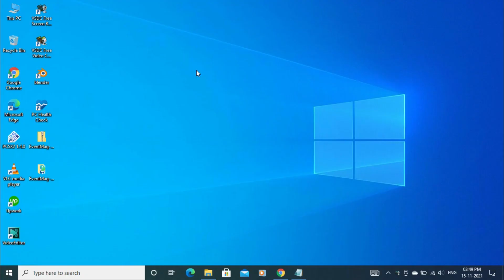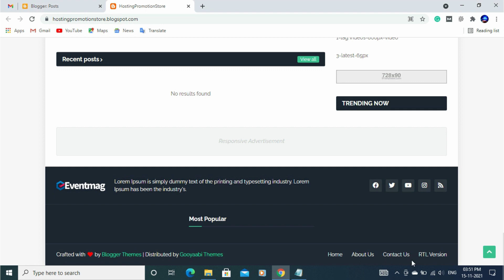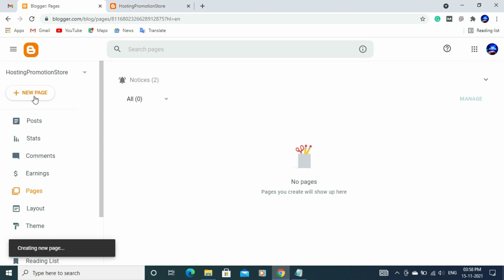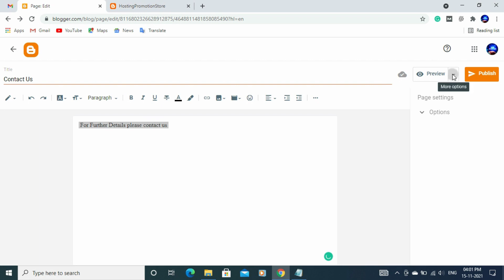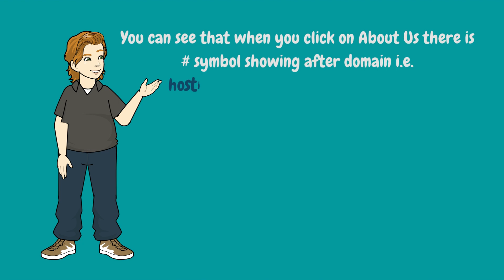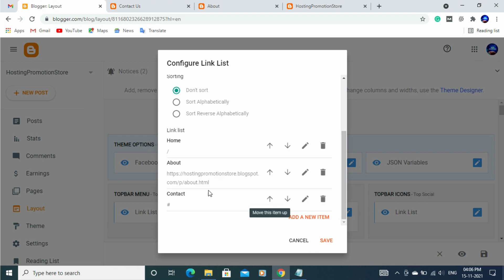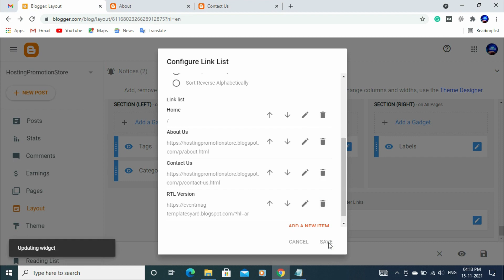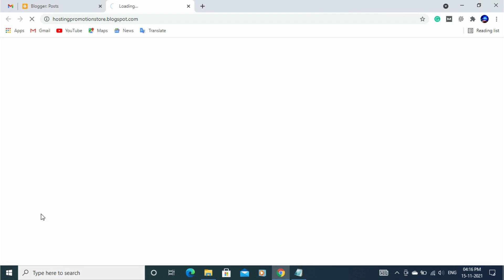How to Add Pages in Top Menu, Header, Footer in Blogger (Blogspot)? - Step by Step Guide | Part 4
Add pages in the top menu, footer, and header in your Blogspot site and make your site stand out in the crowd.

If you want to know the easiest ways of adding pages in a blogger, check out this video and get all the details.

In this video, we have talked about:
how to add pages to blogger?
How to add pages in the blogger's top menu, header, and footer?

Are you new to our channel? You might have missed our previous video! So, here is the link